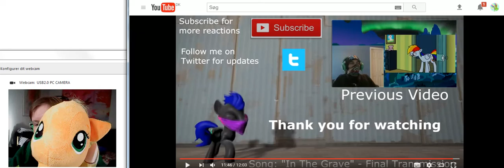reacht to Night Rainbow Reacts: Fall of the Crystal Empire